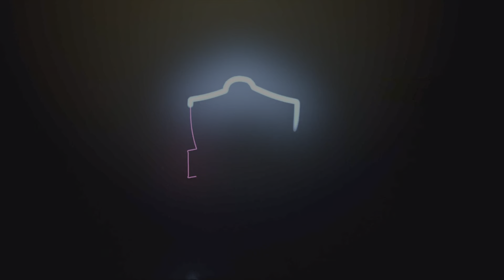Wall kick | Spider-Man 2